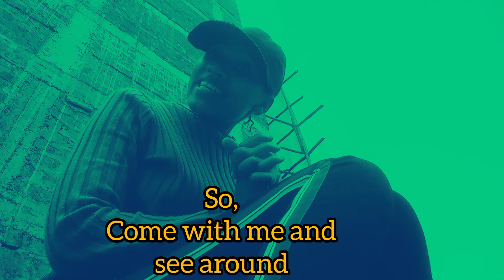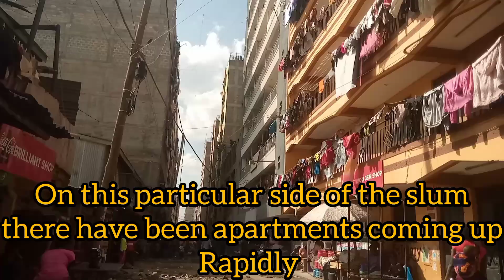I arrived ;Come with me,,😄😄😄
This is one of the most famous villages in Kenya.it is owned by Njenga family since 1946; thought the government and world bank have established several developments on it. The residence is a government land yet orbit claims the ownership.concrete travel africancity country kenya india africa#